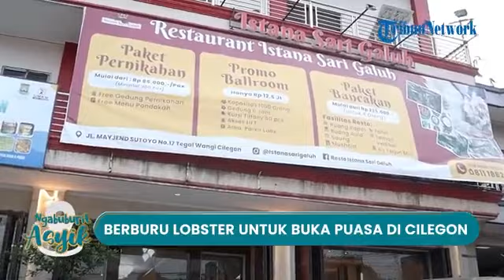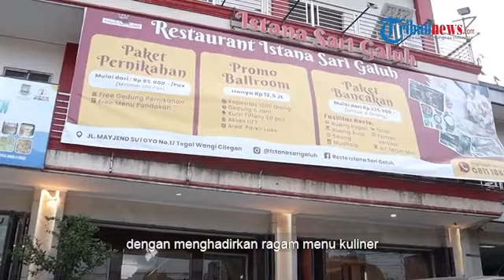🔴 NGABUBURIT ASYIK - Berbuka Puasa dengan Olahan Lobster Super Menggoda di Istana Sari Galuh